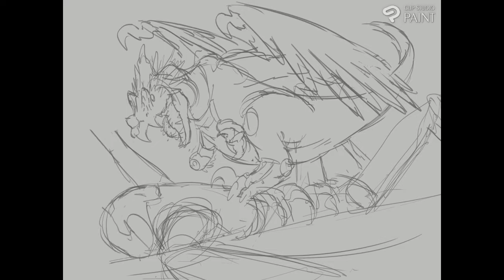Einorr Attack! (not so speedy)paint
Decided to extend this one out a bit longer. Enjoy!

Music in order of appearance:
Two against One- Alexandre Desplat
Airport Attack- Alexandre Desplat
Godzilla theme- Michiru Ōshima
Mechagodzilla theme- Masaru Sato
Kiryu theme- Michiru Ōshima